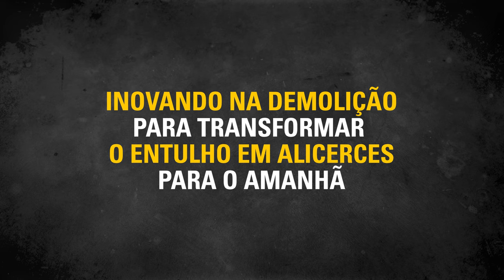Mais que Máquinas encara uma demolição. Assista ao trailer.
Fala Tchê acompanha de perto uma demolição e descobre que é possível destinar o entulho de forma sustentável. Quer uma amostra? Veja no trailer.

Mais que Máquinas. Uma web série Cat®, na estrada com Fala Tchê.